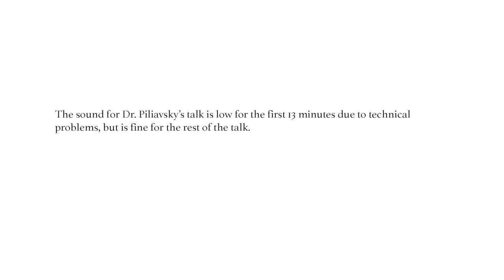Anastasia Piliavsky on “Hierarchy as a value in Indian democracy”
A talk by Anastasia Piliavsky (Cambridge)

“Hierarchy as a value in Indian democracy”

Moderated by Allison Busch, Department of Middle Eastern, South Asian, and African Studies

Dr. Anastasia Piliavsky is Newton/ Leverhulme Early Career Fellow at Centre for Research in the Arts, Social Sciences and Humanities (CRASSH); Fellow and Director of Studies, Girton College; and Affiliated Anthropologist, Department of Social Anthropology, Cambridge University.  Her research Interests include political anthropology, South Asia, democracy, hierarchy, the morals of crime, secrecy and publicity, and political normativity.  Over the past dozen years she has performed ethnographic and historical research in the Indian province of Rajasthan, writing about crime, policing, secrecy, publicity, and gangster politics.  Her current focus is political life in South Asia, and the normative categories of demotic political thought and the distinctive shape that democracy has assumed in the region. She written on the symbiosis of democracy and corruption in the region, and how it may inform democratic theory at large, in her edited volume, Patronage as Politics in South Asia (2014).  Dr Piliavsky is Co-investigator of ‘Democracy and the criminalisation of politics in South Asia’ funded by the European Research Council and the Economic and Social and Research Council.  From 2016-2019 she will be working on ‘India’s democratic boom and its implications’ funded by the Leverhulme Foundation.